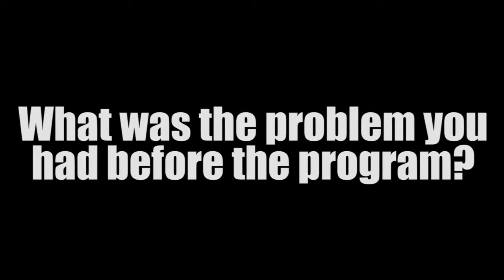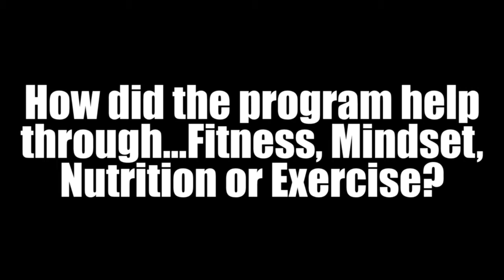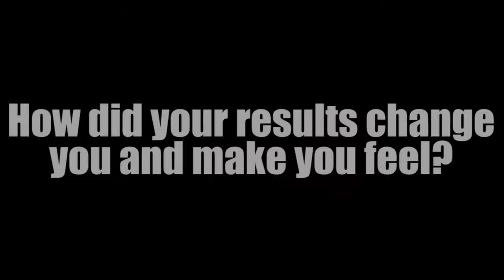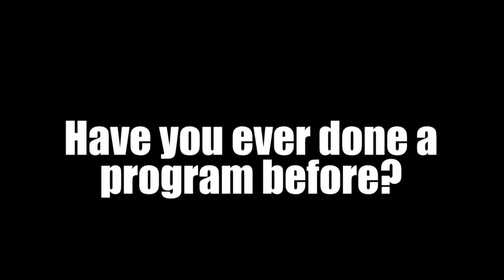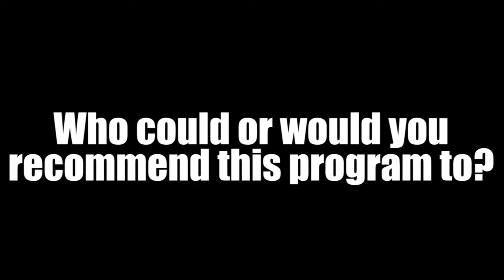Nishan Singh - Hammrr Fit Video Testimonial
Super proud of absolute champion Nishan for absolutely smashing out the last 8 weeks. WOW

Started early before the program losing 5 kilos and still proceeded to smash out the 8 weeks. I was privileged enough to have you come through with so much drive after getting going mate... you should be super proud of yourself!!!

Here's what Nishan had to say about the program...